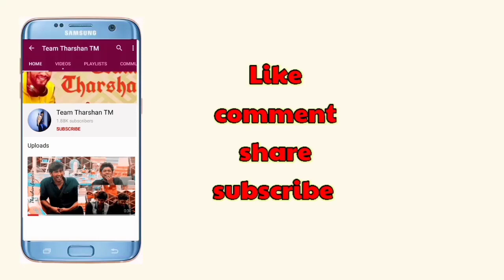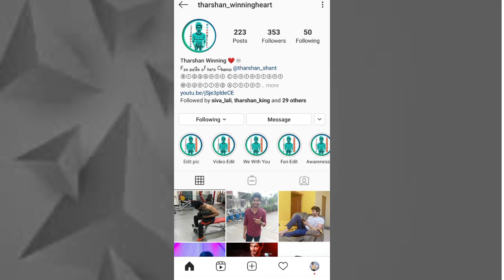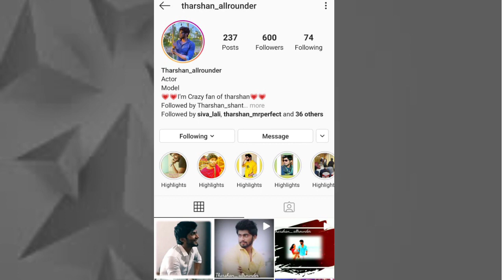Fans wishing Tharshan on his birthday..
Bigg boss fame tharshan celebrating his birthday today .(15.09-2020). His fans pouring wishes for his birthday..